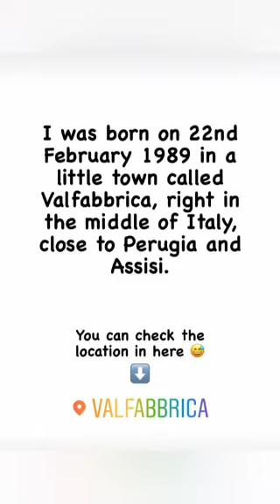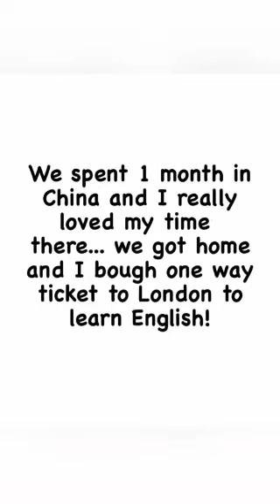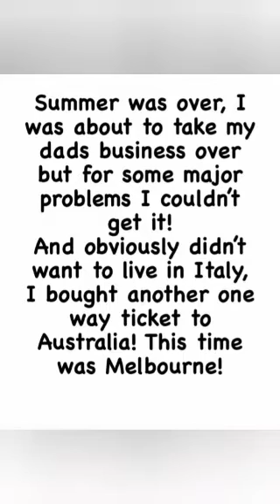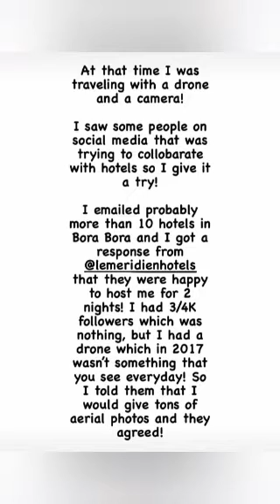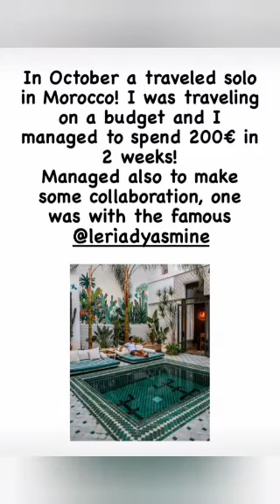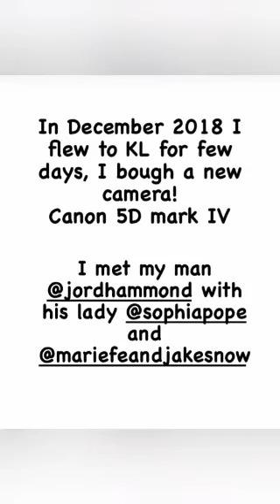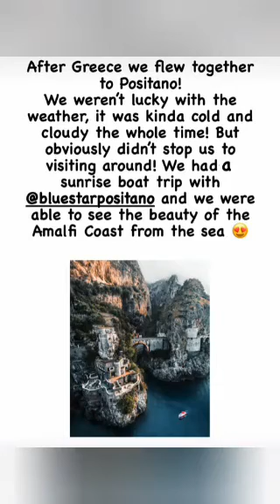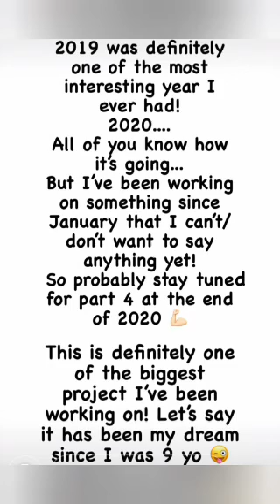Filippo Cesarini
Guys, this video all about photographer that I adore his pictures so much.
Besides, he also decided to moves to Bali.
Originally, he came from Italy.
He has girlfriend from Cyprus, that they met up 1st time in Bali,too.😍
Now, they decided to stay together in villa that they already rent for year..👏
This is my 2nd photographer story I ever mad because of their masterpiece 😊
Wish I could be one of them.. as a woman photographer 🤗